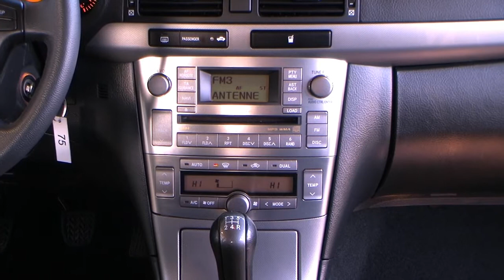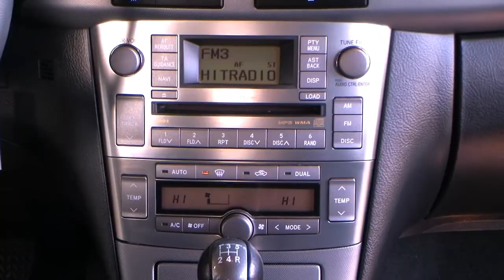Toyota Avensis 1.8 VVT-i 2008 Granitsilber metallic 247486